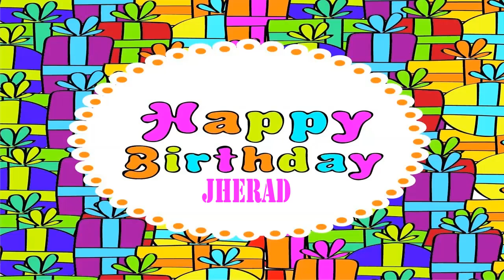Jherad wishes Mensajes